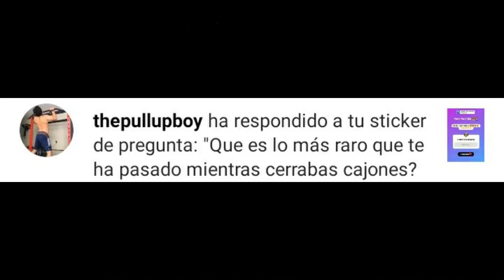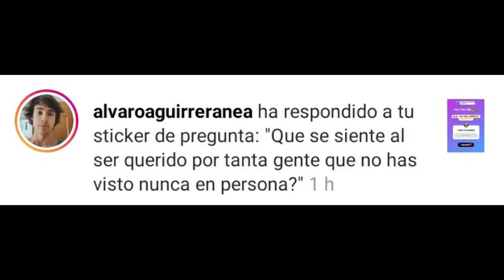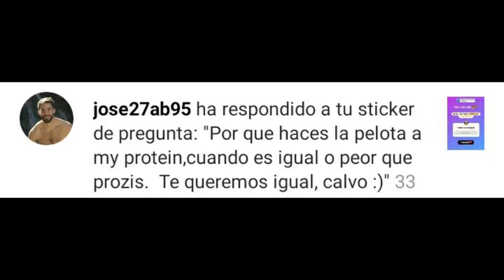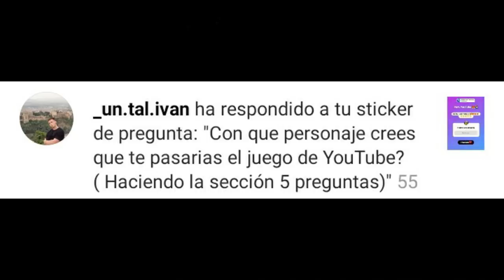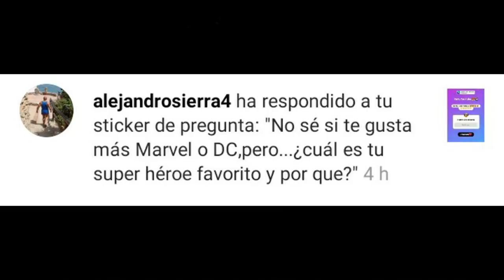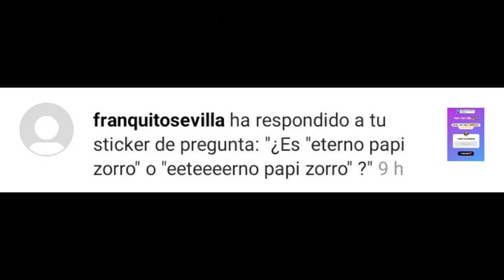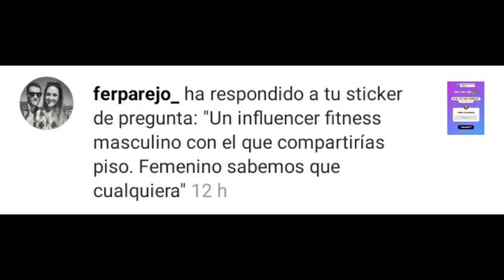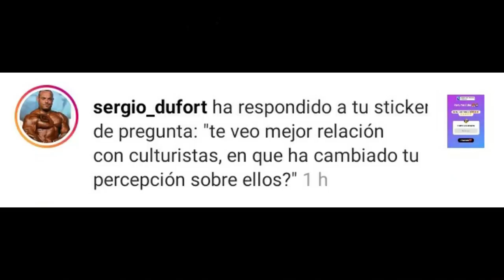¿POR QUÉ ODIABA a los CULTURISTAS?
En este vídeo pico de oro conocido como padre zorro contesta a varias preguntas, como pregunta más importante tenemos el porqué de mi odio a los culturistas que utilizan sustancias dopantes como esteroides u hormonas anabolizantes.